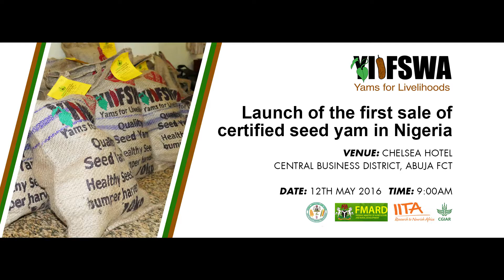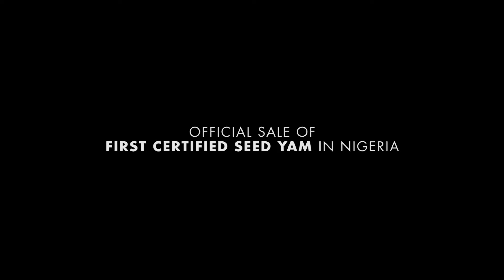YIIFSWA: Certified yam seed launch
The launching of the first set of certified seed yam in Nigeria